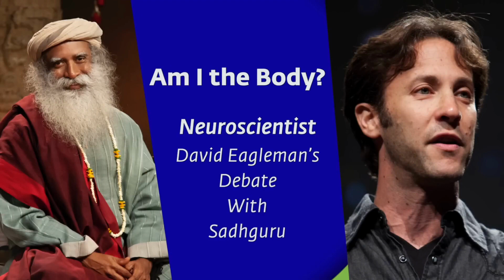Am I the Body | Neuroscientist David Eaglemans Debate With Sadhguru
In this video Sadhguru will tell you about You, Yourself, are you the body, are you the mind or??? Sadhguru Jagadish Vasudev will answer all your questions as you keep watching my channel, every week some great new videos to improve your knowledge.

Inner Engineering

Sadhguru app

Welcome to Infinite Cosmic Wisdom, the ultimate destination for exploring the depths of wisdom, consciousness, and the infinite power of the human mind. On this channel, we embark on a transformative journey, unveiling the secrets of yoga, dreams, positive thinking, meditation, gratitude, and the incredible potential of affirmations.

Prepare to expand your understanding of the universe as we delve into the realms of ancient wisdom and modern science. Develop a deeper connection with your inner self, discovering profound insights that will enhance every aspect of your life.

The team of experts, dedicated to unlocking the mysteries of the universe, will guide you in awakening your consciousness and tapping into the unlimited potential within you. Through enlightening discussions, immersive experiences, and guided practices, we will unveil the interconnectedness of all things and empower you to create a life full of joy, abundance, and fulfillment.

Learn the transformative power of yoga, delve into its rich history and discover how it can harmonize your mind, body, and spirit. Explore the depths of the human mind, understanding its complexities and unlocking your own cognitive abilities to harness your true potential.

Uncover the enchanting world of dreams, unraveling their hidden messages and harnessing their wisdom to manifest your desires. Embrace positive thinking as a catalyst for personal growth, rewiring your mind to attract positivity, success, and happiness.

Join us as we explore the profound practice of meditation, guiding you through various techniques to find stillness, clarity, and deep spiritual connection. Experience the life-changing effects of gratitude, as we delve into the science behind its transformative power, opening the doors to greater abundance and contentment.

Discover the remarkable force of affirmations, as we teach you how to reprogram your thoughts and beliefs, manifesting your dreams and transforming your reality.

Whether you are a seasoned explorer of consciousness or embarking on this path for the first time, Infinite Cosmic Wisdom is your gateway to enlightenment, self-discovery, and empowerment. Together, let us dive into the depths of infinite cosmic wisdom, unlocking the vast potential within and creating a life of infinite possibilities.

Welcome to Infinite Cosmic Wisdom, where wisdom is boundless, and the universe is waiting to be explored.